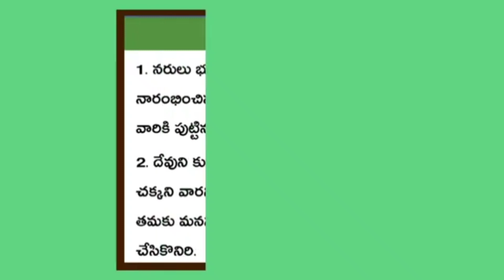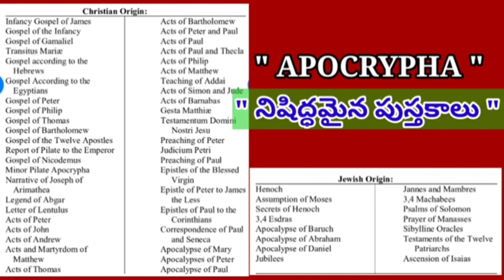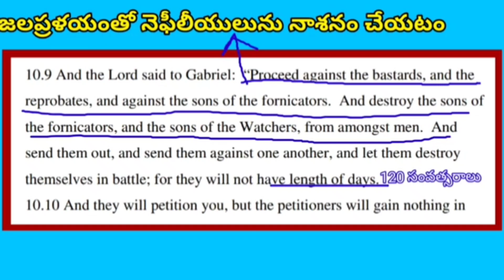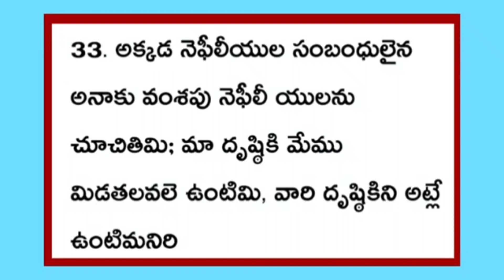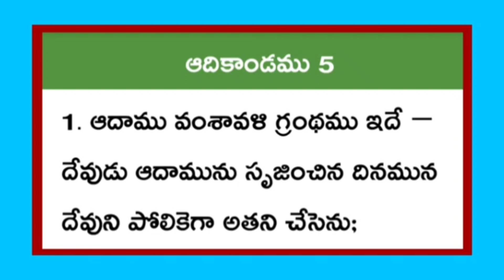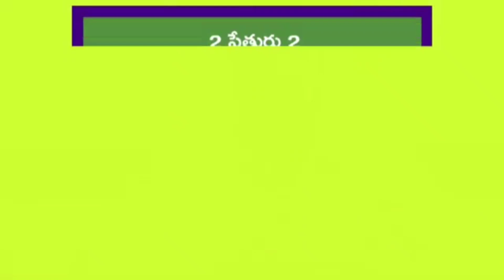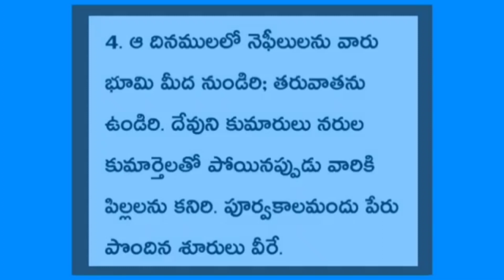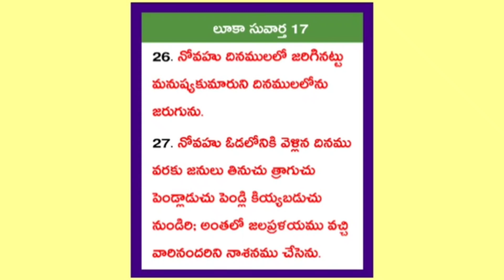దేవుని కుమారులు, నరుల కుమార్తెలు, నెఫీలీయులు